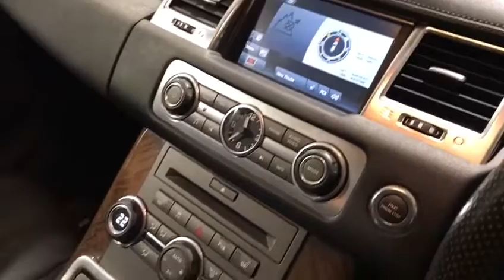Land Rover Range Rover Sport Bali Blue Autobiography Styling Pack - AUTOLAB UK (Blackburn)